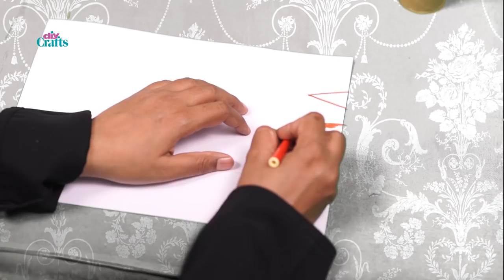Cardboard Castle DIY Art - DIY Crafts